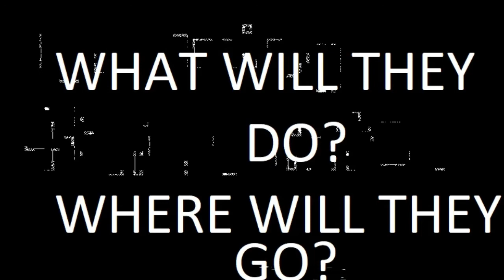John Willams & Michela - OFFICIAL TRAILER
Coming this winter Watch as John & Michela bring tears of joy and sadness to hearts all across the world (Except North Korea)